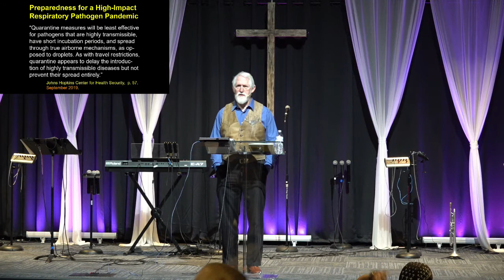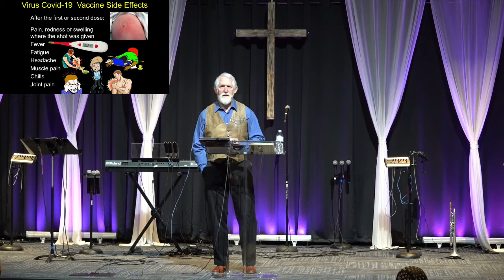COVID-19 VIRUS & VACCINES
Dr. Joseph Kezele presents information on COVID